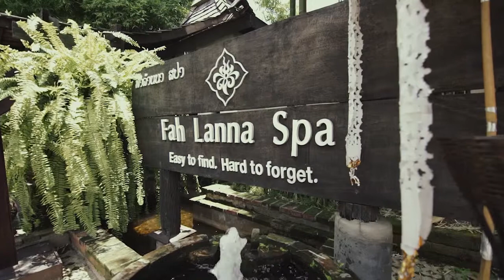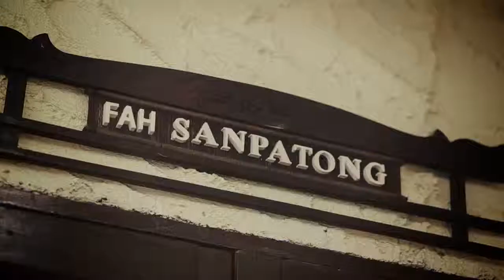A Dream Of Lanna (by Provincial Department of Public Health and Tourism Authority of Thailand)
Video promotion of Health and Welness trip at Fah Lanna Spa by Provincial Public Health Department for the Lanna Expo 2015.